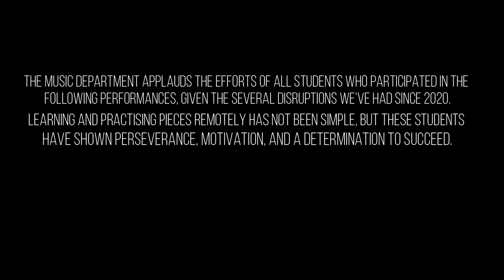Mid Year 2021 Music Concert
2021 Mid Year Music Concert